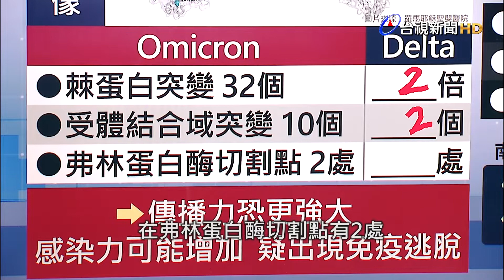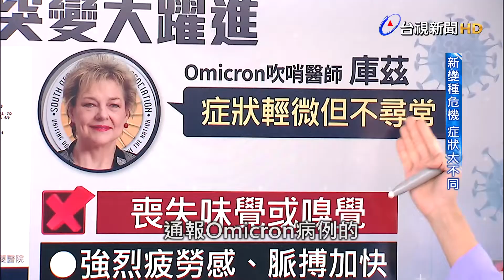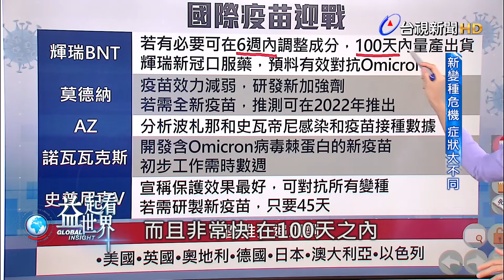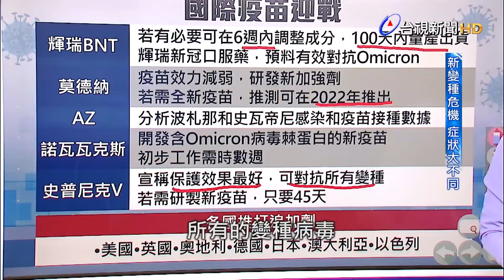益起看世界-Omicron變異株現身 突變程度高恐影響疫苗效力 疫苗廠趕工研發新疫苗 世衛:Omicron傳播快 但患者症狀輕微易治療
苦守2年多，全球以為疫情走緩之際，卻又出現Omicron變異株。

它的突變程度遠超過之前的變異株，專家憂心，疫苗可能會失效。

各大疫苗廠加緊研發新疫苗，BNT表示能搶在100天內量產。
世界衛生組織表示，目前可以確定Omicron傳播速度相當快，但患者症狀大多輕微容易治療，病患沒有失去味覺或嗅覺。
新變種變幻莫測，目前專家有哪些了解，請國際中心編譯許齡文為您解說。